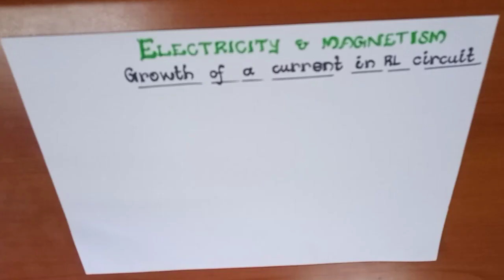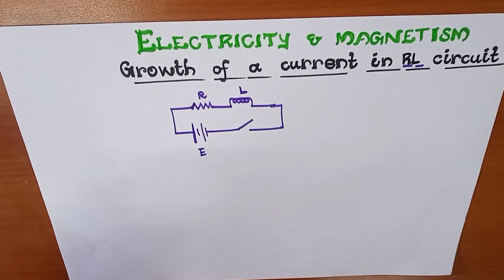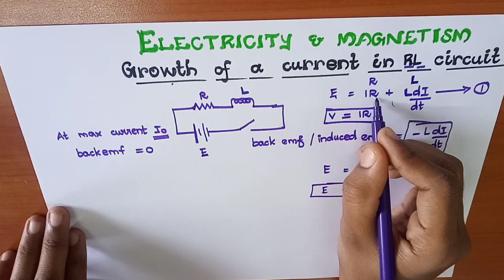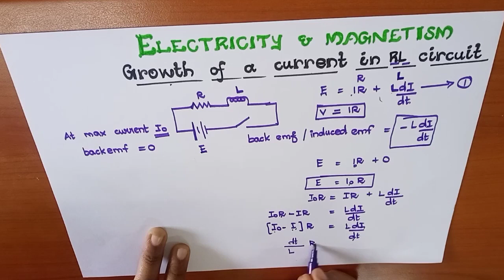14 Growth of a current in RL circuit Tamil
Hello friends🙏🏻

In this video I have discussed the derivation of growth of a current in RL circuit.The decay of current is provided in next video,kindly do watch

For more videos follow me @bnehaphysics9